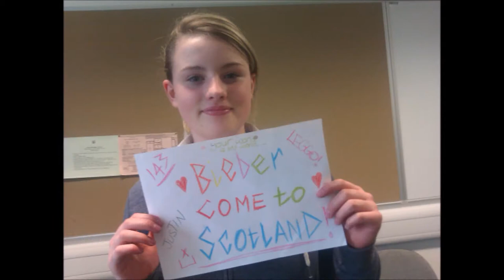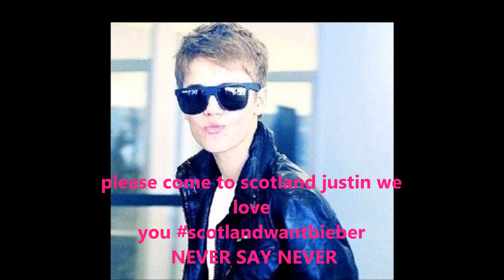BIEBSTOSCOTLAND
justin please come to scotland